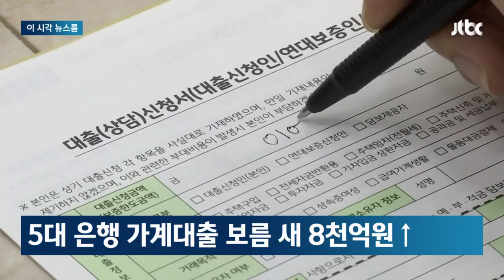5대 은행 가계대출 급증…보름새 또 8천억 넘게 늘었다 / JTBC News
5대 은행의 가계대출 잔액이 이번 달 들어 보름 만에 8000억원 넘게 늘었습니다.

지난 5월 이후 다섯달 연속 오름세로, 지난달 1조5900억원을 웃돌 가능성이 큽니다.

주택담보대출이 6176억원이 늘며 가계대출 상승을 주도했고, 신용대출도 3445억원 증가했습니다.